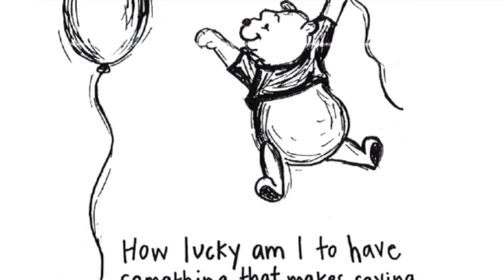5 12 23